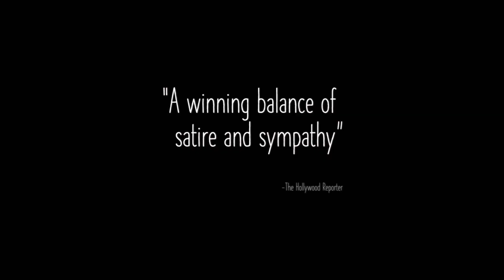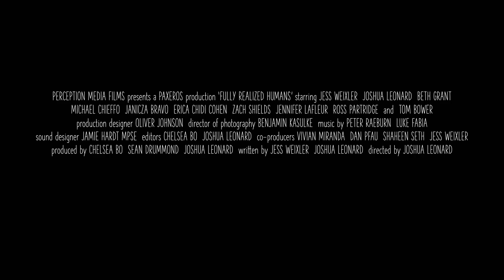Fully Realized Humans (Official Trailer) 2021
Hello my name is Gereldo and I upload a wide variety of movie trailers for your enjoyment and so you can stay up to date with all the latest movies so subscribe and hit the bell notification so you are always up to date with the latest.

FULLY REALIZED HUMANS is an honest and hilarious portrait of a married couple on the precipice of parenthood. With less than a month until the birth of their first child, Jackie (an eight-months pregnant Jess Weixler) and Elliot (Joshua Leonard) embark on a madcap odyssey of self-discovery in an attempt to rid themselves of the inherited dysfunction of their own upbringings.